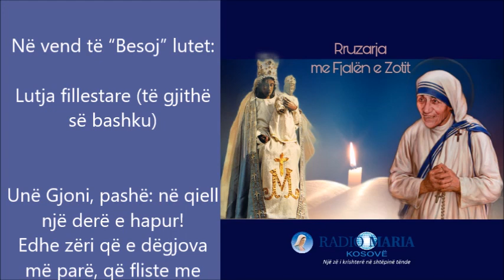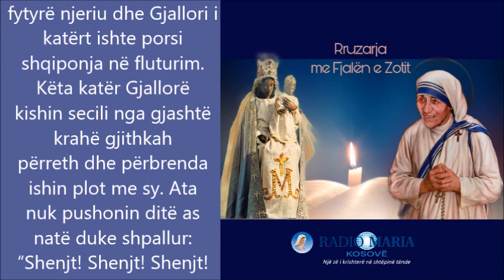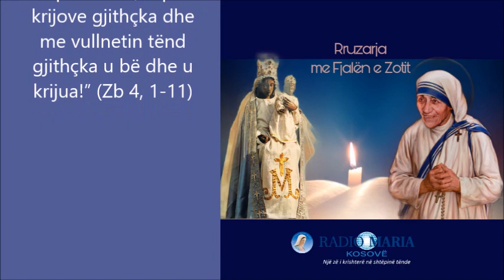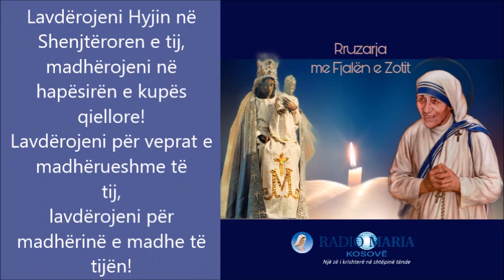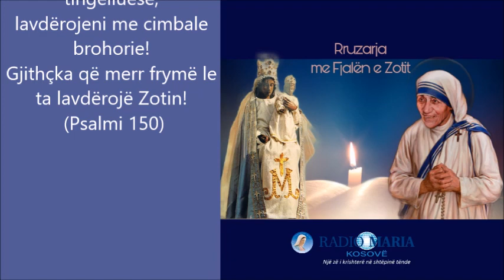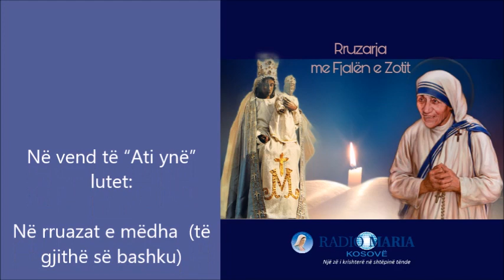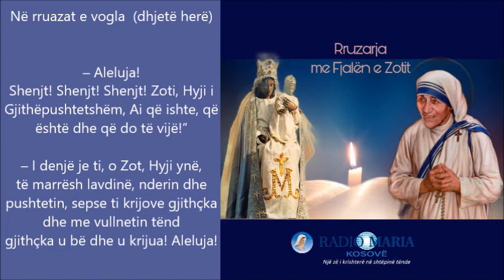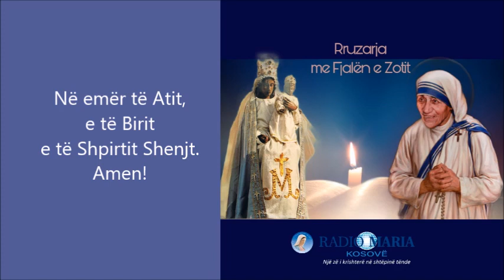RRUZARJA ME FJALEN E ZOTIT 28 EJANI TA ADHUROJME ZOTIN